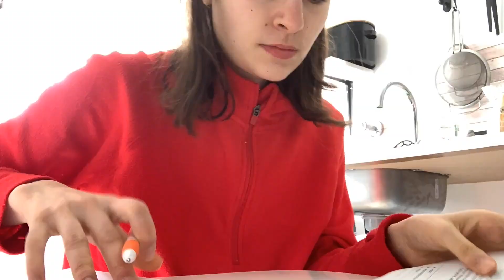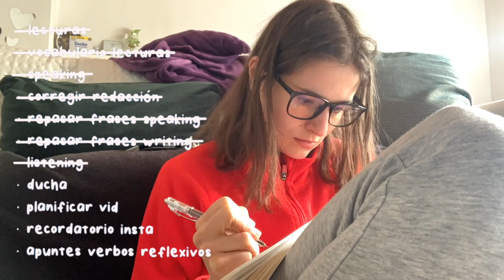study vlog; día conmigo estudiando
Holaaa amoressss!
Hoy os traigo un día conmigo, pero edición estudio
Espero que os guste mucho y aquí os dejo otros vídeos que os pueden interesar también:
SÍGUEME POR AQUÍ ✨:
FAQ ✨:
·Dónde vivo? En Alemania des de agosto de 2020
·Con qué grabo? Con el IPad mini 4/ iPad air del 2019 o con el iPhone xR
💗Nos vemos el domingo que viene a las 15:30!